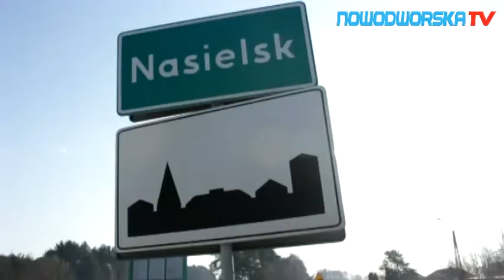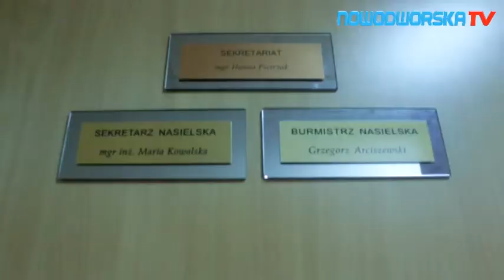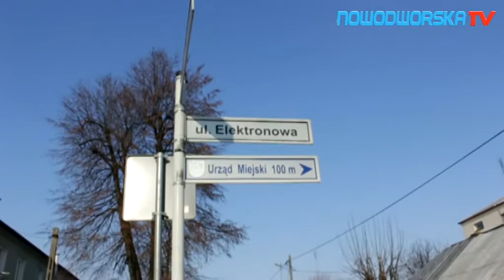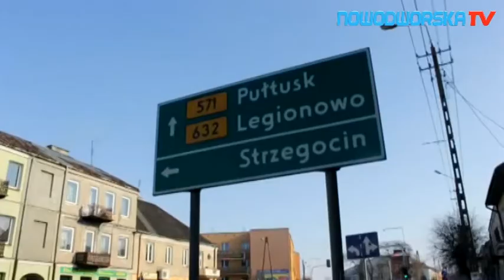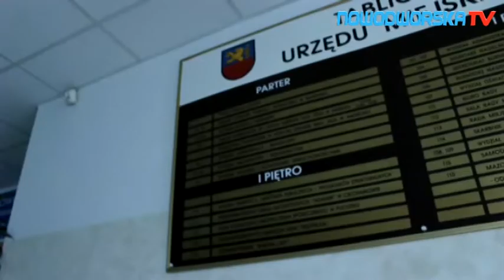Wywiad z burmistrzem Nasielska Grzegorzem Arciszewskim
Sprawdziliśmy co słychać w Gminie Nasielsk